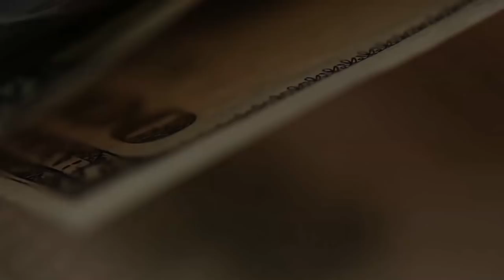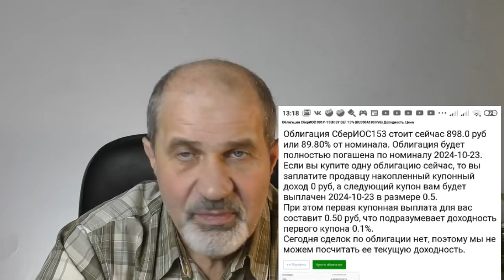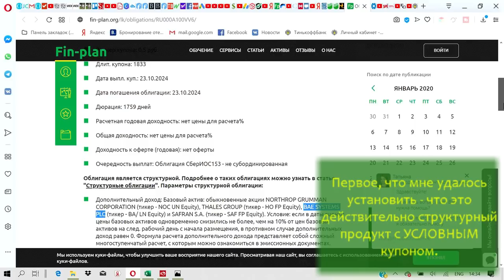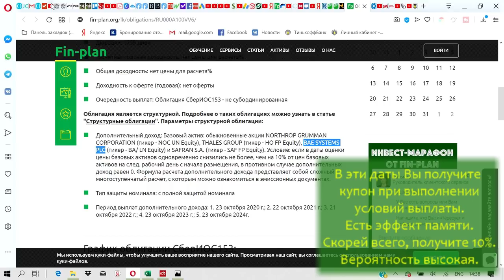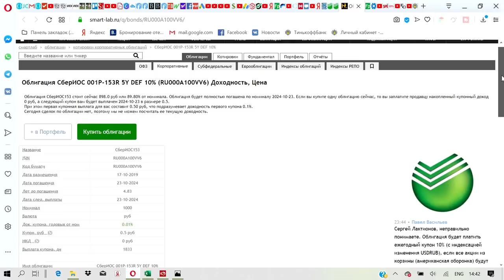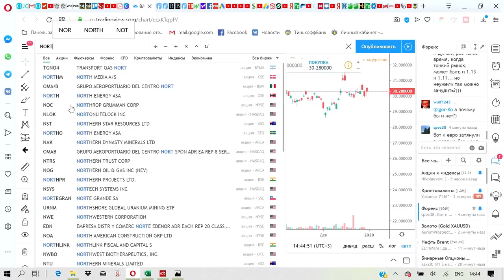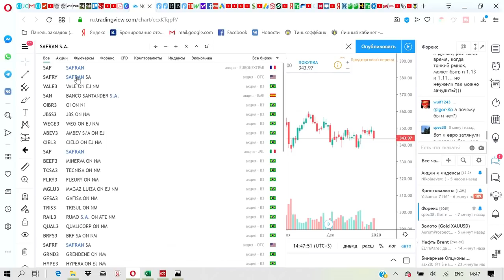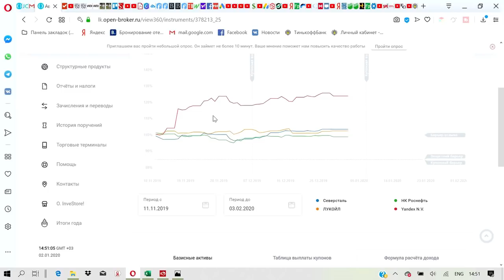В Сбербанке впарили облигацию СберИОС153. Что это такое?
Мне в панике позвонил один из подписчиков и сказал, что он наконец решил открыть брокерский счет ИИС в самом надежном банке - Сбербанке, и девушка ему посоветовала вложить все 400 тысяч в облигацию СБЕРИОС153, что он и сделал, поддавшись её обаянию, но когда пришел домой (!!!) и попытался выяснить, куда вложил все деньги, ужаснулся - облигация будет погашена через 5 лет, с выплатой 100% от вложенных средств плюс 0.5 рублей на каждую вложенную 1000 рублей. И это всё??? А девушка обещала 10%! Обманула???
Думаю, он не один такой, поэтому я попытался разобраться, в чем суть и вот результаты моего расследования.
Просьба представителям Сбербанк отреагировать и как-то скорректировать работу с клиентами.